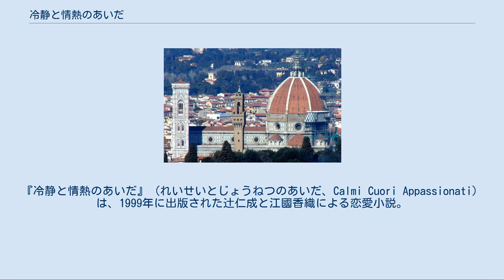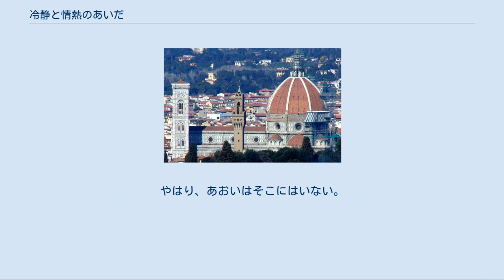冷静と情熱のあいだ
『冷静と情熱のあいだ』（れいせいとじょうねつのあいだ、Calmi Cuori Appassionati）は、1999年に出版された辻仁成と江國香織による恋愛小説。
またこの小説を原作とし、2001年に公開された日本映画。
また、2001年5月25日に発売された、この小説から生まれたアルバム。
 小説は、月刊誌にまず江國香織がストーリーを書き、次の刊行時に辻仁成が続きのストーリーを掲載するという、交互連載の形をとりながら書き上げられていった（掲載誌は、1997年から1998年まで『月刊カドカワ』、1998年から1999年まで『feature』）。
同じ時系列に起こる出来事を、江國はあおいの目線で、辻は阿形順正（あがたじゅんせい）の目線で描いている。
小説は連載が完結すると、江國のパートは赤い装幀で「Rosso（ロッソ）」、辻のパートは青い装幀で「Blu（ブリュ）」というネーミングが冠され、別々の単行本としてセット発売された。
この小説は、当時50万部を超えるベストセラーとなった。
 ドゥオーモとフィレンツェの街並み 2001年11月10日に全国東宝系で公開された。
監督は中江功。
阿形順正役を竹野内豊、あおい役をケリー・チャンが演じた。
 映画の撮影は、日本のほか、イタリアのフィレンツェやミラノでも行われた。
 映画用に新たに脚本が起こされているため、時間の流れや各シーンは多少原作の小説とは異なる。
 大学を卒業後、絵画の修復士を志しイタリアのフィレンツェの工房で学んでいた阿形順正（あがたじゅんせい）は、同じフィレンツェに住む芽実（めみ）という日本人の彼女にも慕われ、周りの人々からは一見順調な人生を歩んでいるように見えた。
しかし、彼の心の中には常に空虚感があった。
香港からの留学生で、日本での学生時代をともに過ごし、深く愛し合いお互いを分かり合えた女性、あおいをいまだ忘れられなかったのだ。
 あるとき順正は、フィレンツェを訪れた友人の崇（たかし）から、あおいが同じイタリアのミラノにいることを知る。
崇から得た情報をたよりにミラノを訪れてみると、あおいはアメリカ人ビジネスマンと生活を共にしていた。
全く異なる人生をお互いが歩んでいることを知った順正は、日本に逃げ帰る。
 順正の頭の中には、学生時代にあおいが言った「わたしの30歳の誕生日に、フィレンツェのドゥオーモのクーポラで会ってね。約束してね。」という言葉が常にあった。
しかし、10年も前の約束をあおいが覚えているとは思えなかった。
それにあおいがまだ順正のことを好きでいるはずはないと思っていた。
 ある時イタリアの恩師が自殺をしたと工房の同窓生から電話が入る。
フィレンツェでの葬式に参列した際、旧友の高梨からかけられた言葉をきっかけに、生活の場をまたイタリアにもどすことを決心をする。
そして、芽実に別れを告げる。
また以前と変わらない、イタリアでの時間が流れていき、その日はついにやってきた。
順正はゆっくりとドゥオーモの階段を、クーポラ（聖堂の丸屋根）をめざして上っていく。
やはり、あおいはそこにはいない。
ドゥオーモの閉館時間も刻一刻と迫っていた。
 ^ 冷静と情熱のあいだ CINEMA TOPICS ONLINE ^ 2001年興行収入10億円以上番組 (PDF) - 日本映画製作者連盟